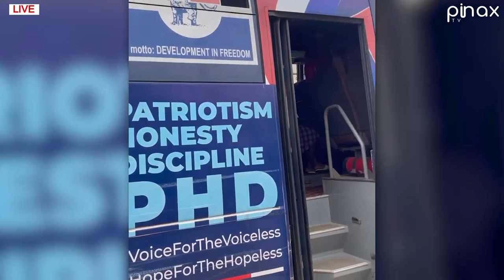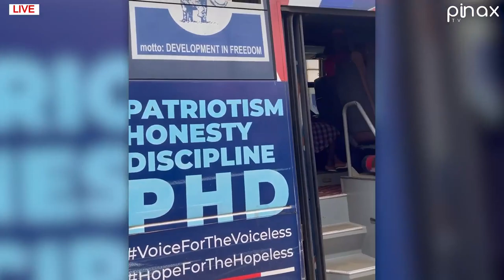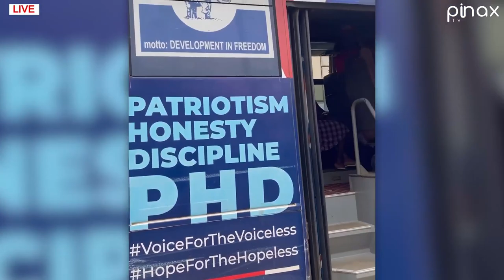Lordina Mahama Broke in tears after Storming Kufour's House to mOurn Theresa Kufuor..